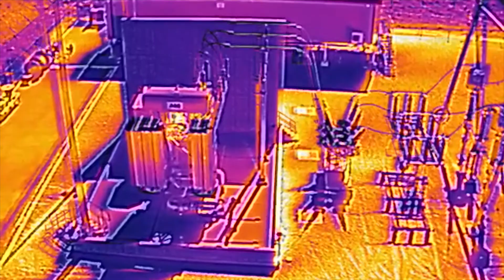Substation inspection_XT2